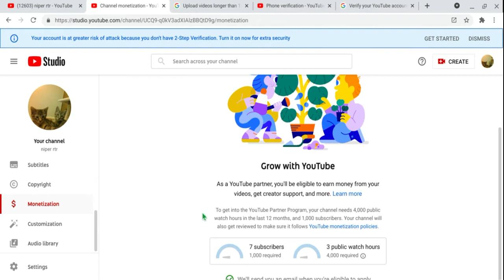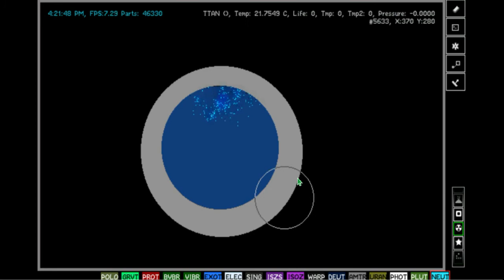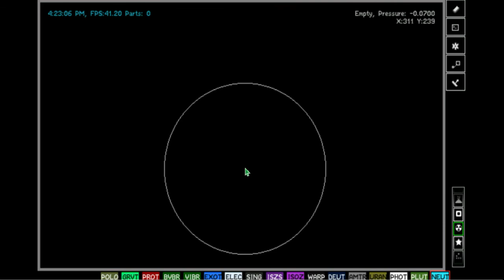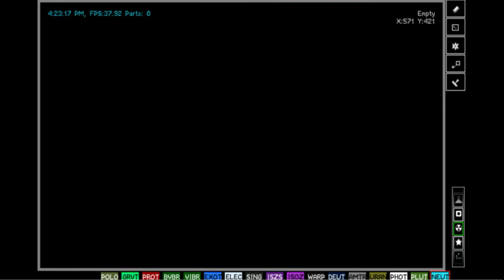the powder toy